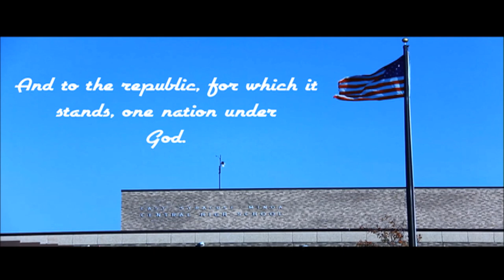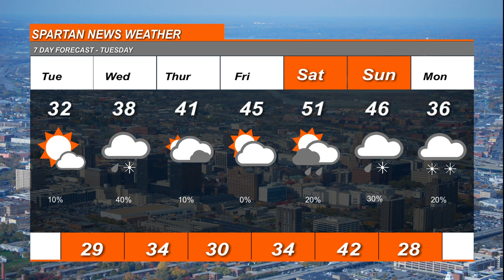Spartan News - December 8, 2020